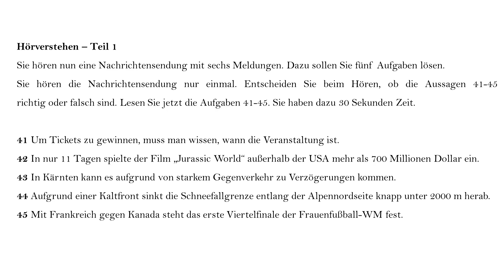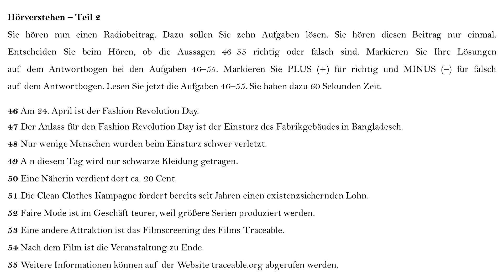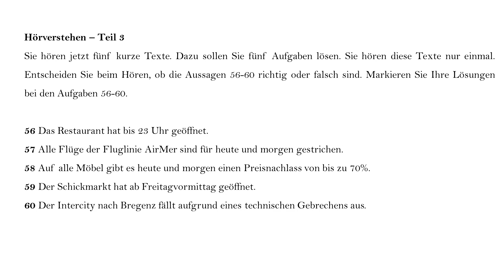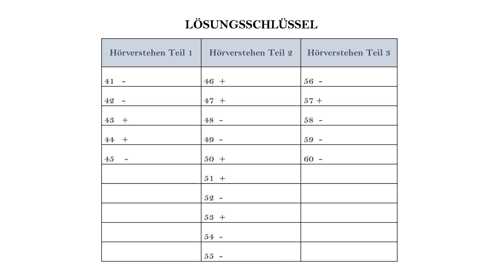TELC B2 / B2 - ÖIF-TEST - HÖRVERSTEHEN MIT LÖSUNGEN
B2 - ÖIF-TEST - HÖRVERSTEHEN MIT LÖSUNGEN
B2 - Tests Neu + CD: Ein Vorbereitungskurs auf die ÖSD-Prüfung B2 Mittelstufe Deutsch/ Testbuch